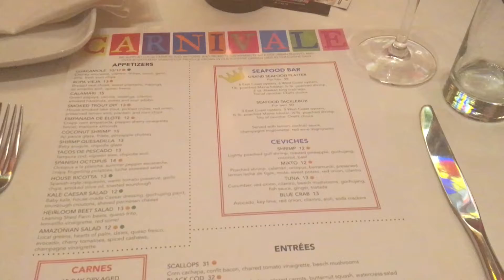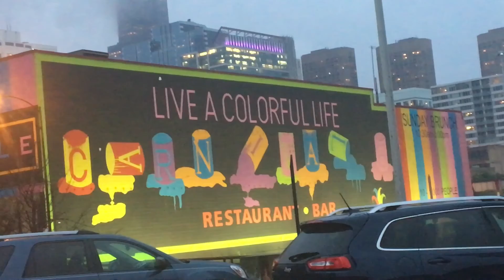Carnivale | Restaurant Review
For this restaurant review we tried more fine dining, but with a latin party twist! We tried every category this time: Appetizers, Entrees, desserts, and drinks! Please feel free to join us on our adventure (we will eventually venture outside of Chicago), and LEAVE SUGGESTIONS on where you would like us to go next! XX.